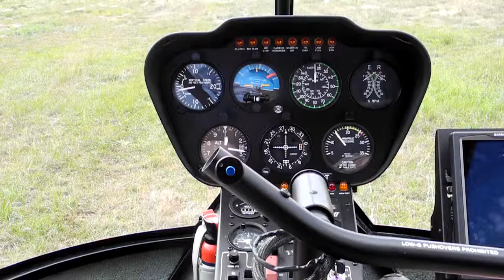Robinson R44 Flight @ Defuniak Springs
Robinson R44 Flight at Defuniak Springs Florida, Marvel of Flight. 2 minute flight around the airport.  Joe Bumgardner and Adrian Mijangos. April 27, 2013